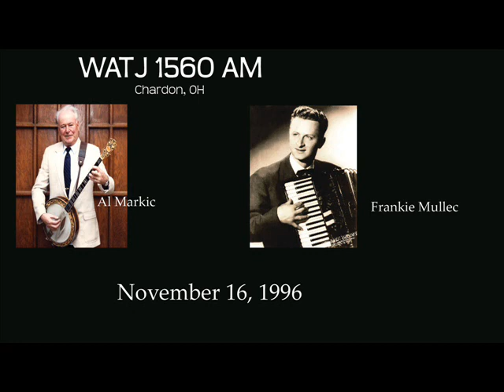Al Markic Interviews Frankie Mullec-Polka Showcase 11/16/1996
Cleveland bandleader/musician and radio personality Al Markic interviews Frankie Mullec on November 16, 1996. Radio Station WATJ 1560AM Chardon, OH. Frankie was an early pioneer for the genre and a Continental recording artist.